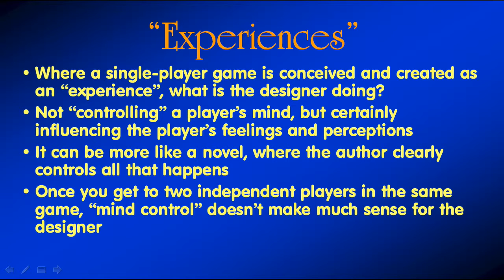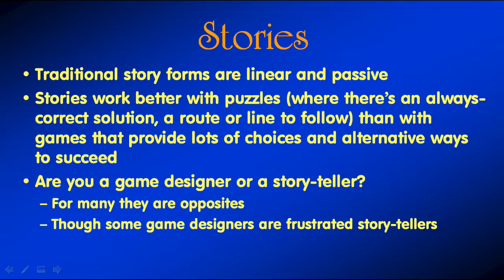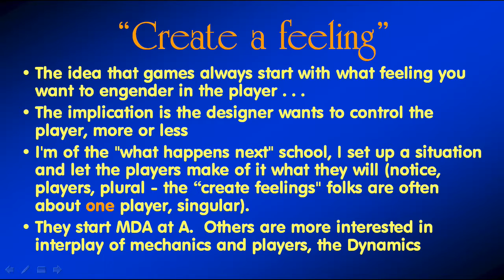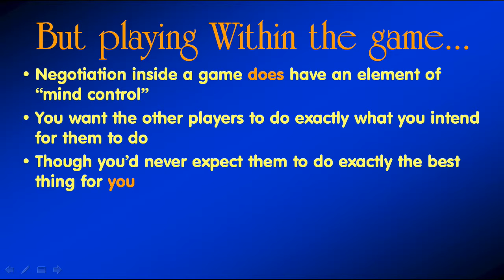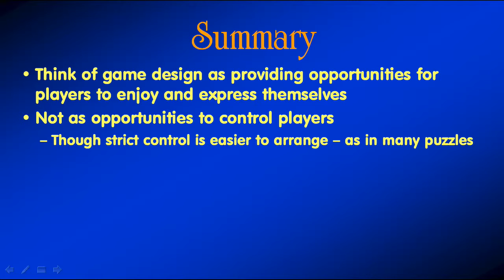Confusions of Game Design: Game Design is Not Mind Control part 2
Some designers have the notion that they are trying to control the players, that game design is mind control.  NO!

I want to give players significant choices in a game, not lead them by the hand to where I want them to go.

Another way to express the “control” idea is to say you want to make the game “addictive”
No, no, no!  Addiction is BAD.  People don’t want to be addicted.  It indicates a loss of control by the person who is addicted.  Why would a decent person want to get anyone addicted?